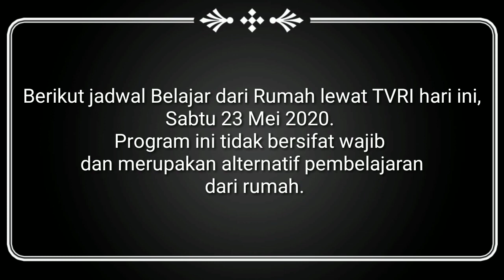Jadwal Belajar Dari Rumah TVRI